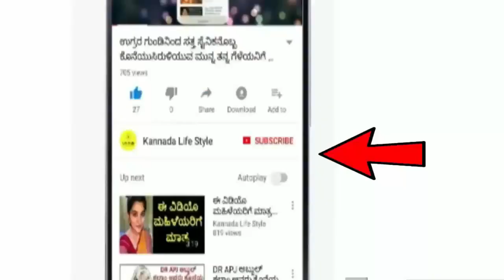Dina Bhavishya | 27 June 2023 | Rashi Bhavishya | Daily Horoscope | Today Astrology in Kannada